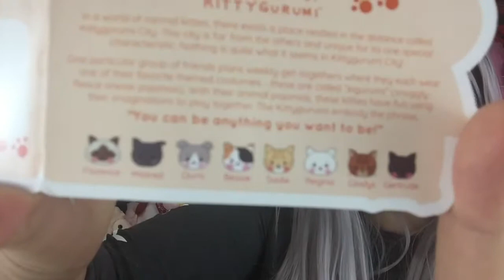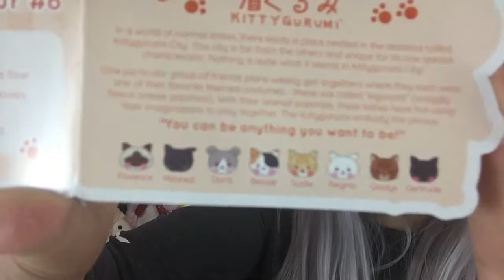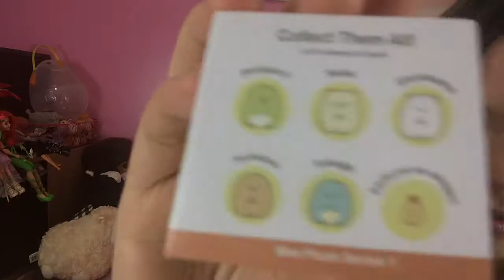Jellybeet Unboxing!!! Kawaii Stuff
Jellybeet was very sweet to send me this box! I am absolutely in love with everything and really recommend them!